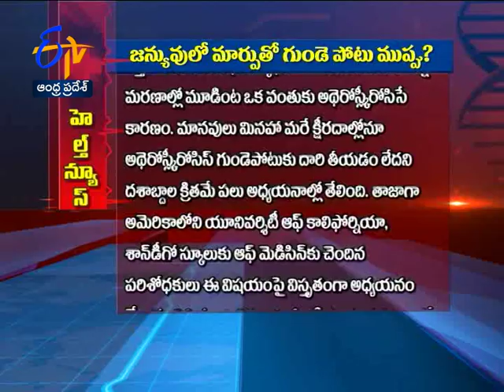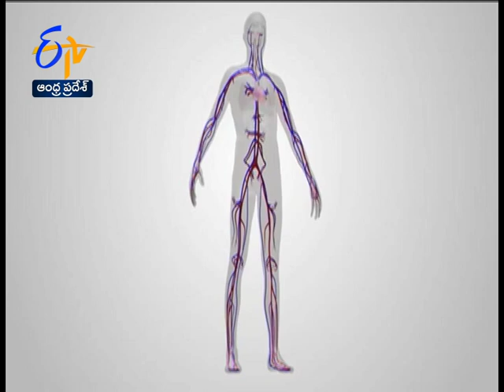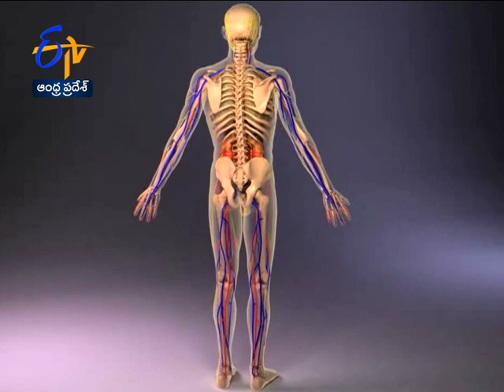Gene Mutation Leads To Heart Attack Risk | Sukhibhava | 12th August 2019 | ETV Andhra Pradesh